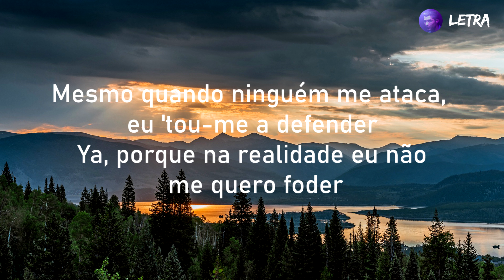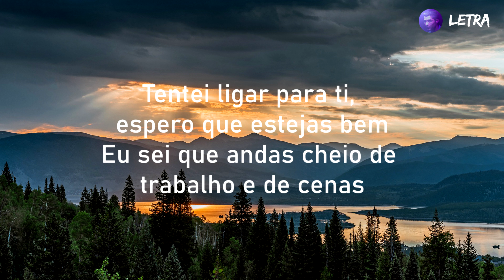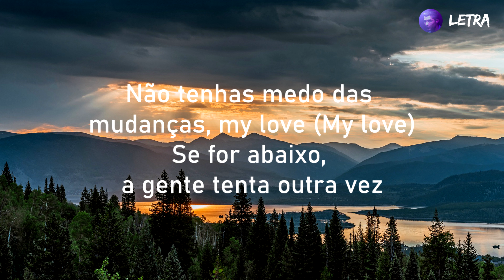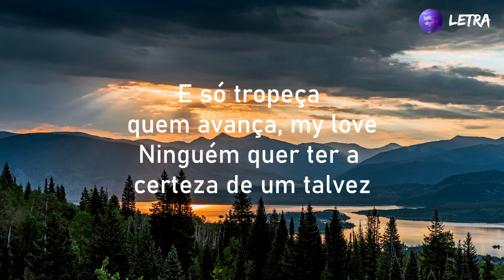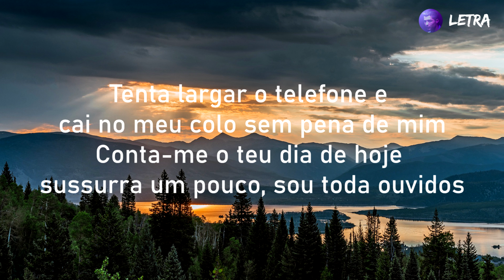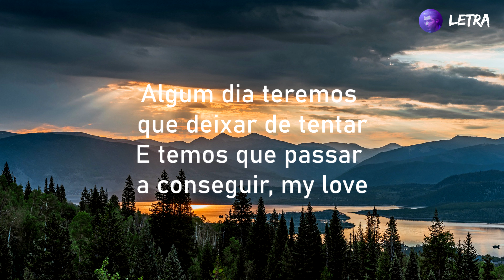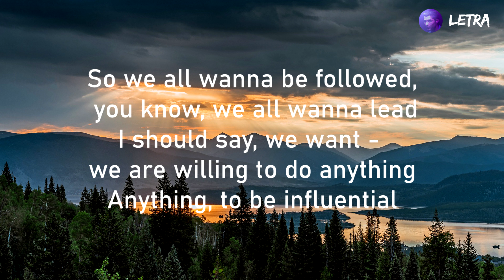Papillon - Tenta. (Letra)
Letra:

[Intro: A. R. Bernard]
There is a common theme about manhood, there is this tension
That’s presented in your films between the moral ideal
And the reality that we live, and most men live in that tension

[Verso 1: Papillon]
Há sempre um caminho mais fácil que me tenta seduzir
Que apela ao instinto animal de deixar o prazer conduzir
A tentação de não pensar naquilo que virá a seguir
Só p'a sentir a dopamina que o corpo vai produzir
Às vezes dou por mim completamentе dividido
Resisto à tentação ou deixo еla me consumir?
Ou 'tou certo ou então vivi toda uma vida iludido
E tentar foi sempre desculpa para eu nunca assumir
A verdadeira essência do meu ser
Ver a minha real fraqueza, o meu real poder
Mesmo quando ninguém me ataca, eu 'tou-me a defender
Ya, porque na realidade eu não me quero foder
(Só não me quero foder)
E a cada tentativa eu 'tou sempre a evitar o erro
A controlar a expectativa até ao dia do meu enterro
¨Preocupas-te demais¨ Foi o que minha dama disse
Sempre que a paranóia fala, ela lhe cala com um kiss

[Interlúdio: Silly]
Tentei ligar para ti, espero que estejas bem
Eu sei que andas cheio de trabalho e de cenas
Mas, se quiseres passar cá em casa hoje, eu 'tou por aqui
E também é uma forma de te desligares um bocadinho disso

[Verso 2: Papillon]
Mais uma canção te escrevo
Para te tentar dizer, para de tentar dizer e diz
Baby, entre aquilo que eu quero
E entre aquilo o que eu devo
Qual dos dois te vai fazer feliz?

[Refrão: Papillon & Silly, Juntos]
Será que és o amor da minha vida
Ou és só mais uma mulher vestida de vermelho?
Eu não sei, mas, se não tentar, nunca vou saber
Se eu não tentar, nunca vou saber
Poder ser que dê certo, pode ser quer não, mas
Não pares p'a pensar no que poderia ter sido
O que poderia ter sido não existe, hey
O que poderia ter sido não existe
Tenta, tenta, tenta, tenta

[Verso 3: Papillon]
Não tenhas medo das mudanças, my love (My love)
Se for abaixo, a gente tenta outra vez
E só tropeça quem avança, my love
Ninguém quer ter a certeza de um talvez
Histórias de amor de verdade nunca acabam p'la metade
Ou 'tamos colocar a teimosia à frente da felicidade?
Eu não quero 'tar equivocado nem perder uma oportunidade
Quero bem mais que um bom bocado
Quero um pedaço dessa eternidade

(Eu não sei) Eu não sei, mas, se não tentar, nunca vou saber

[Bridge: Silly]
Tenta largar o telefone e cai no meu colo sem pena de mim
Conta-me o teu dia de hoje sussurra um pouco, sou toda ouvidos
Deixa esse fado se opor que eu ainda 'tou a pôr lugar p'ra ti
E a maçã mordida da cor do sangue que eu sou

[Verso 4: Papillon]
Não dá p'a ter mudança tendo as mesmas atitudes
P'a subir na vida não dá p’ra ter medo de altitudes
Quando pensas demais, pensar deixa de ser virtude
E qualquer problema pequeno ganha outra magnitude
P'ra levar a melhor há que saber deixar levar
Deixar o fluxo natural das coisas fluir
Nem todos os nossos planos irão resultar
Mas não quer dizer que o resultado não nos fará sorrir
Essas expectativas não são apenas p'a controlar
São também para superar e nos fazer evoluir
Algum dia teremos que deixar de tentar
E temos que passar a conseguir, my love
(Temos que passar a conseguir, my love)
(Temos que passar a conseguir, my—)
Então para de tentar fazer e faz, para de tentar dizer e diz
Para de tentar saber e sabe, para de tentar viver e vive

[Outro: Denzel Washington]
(...) to make a long story longer, to going back to your question
The world has changed, what is our role as a man?
Society is forcing success down our throat
Comparative success down our throat, you know?
So we all wanna be followed, you know, we all wanna lead
I should say, we want - we are willing to do anything
Anything, to be influential